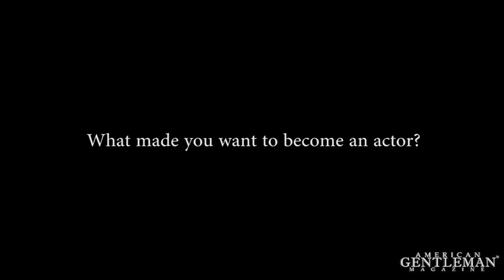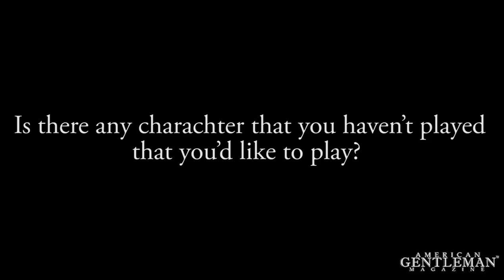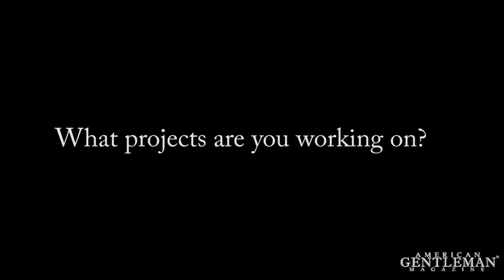Interview with John Michael Higgins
Interview with John Michael Higgins on the set of his hit show Happily Divorced featuring Fran Drescher.